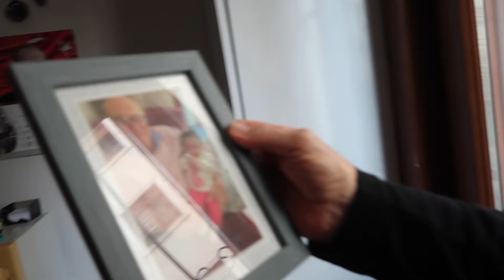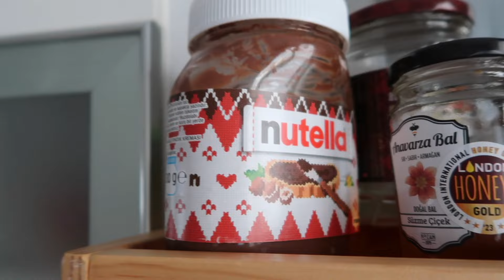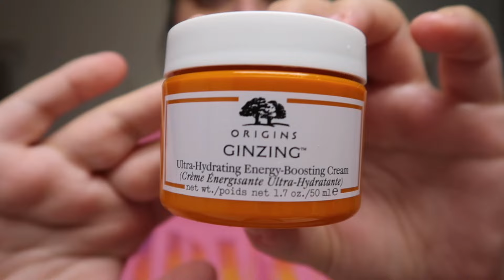Yılbaşı Hediyeleri, Ağaç Kaldırma, Temizlik Ve Bakımla Yılı Kapatıyoruz ❤️ VLOG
Herkese Merhaba,
Bugün birlikte 2023'ü sonlandırıyoruz ❤️ İyi ki varsınız, birlikte nice yıllara..